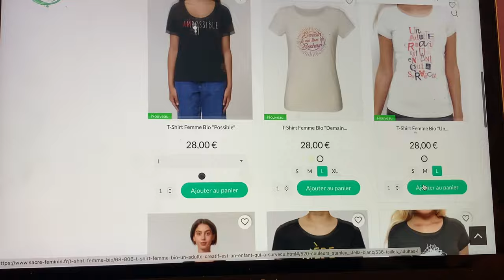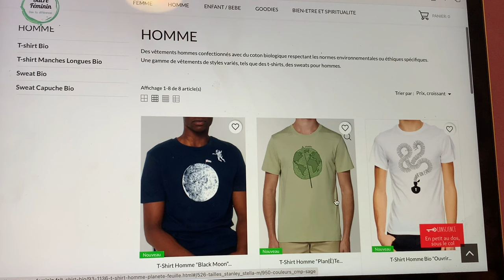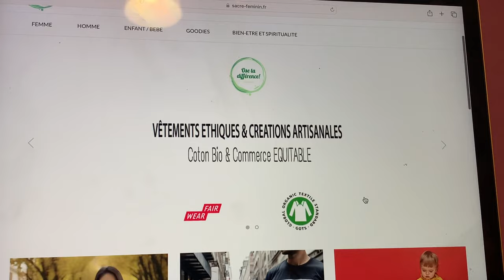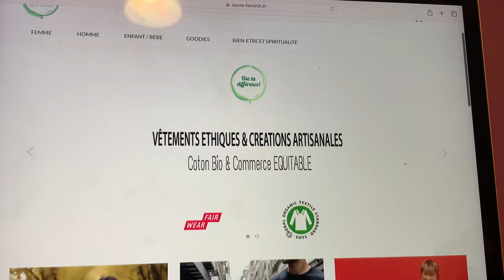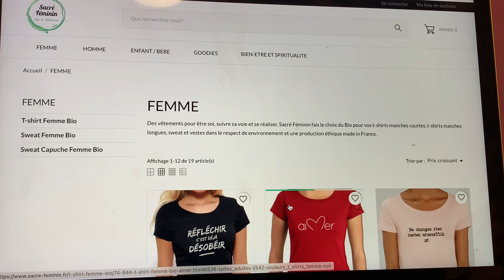OSE TA DIFFERENCE !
Boutique Sacré Féminin vêtements coton bio, commerce équitable, made in France, impression artisanale